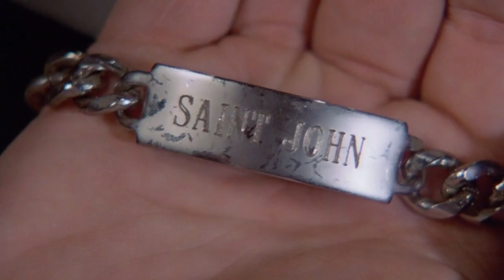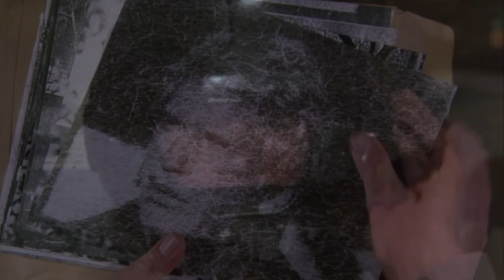Airwolf - Brothers In Arms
Stringfellow Hawke's search for his brother St. John